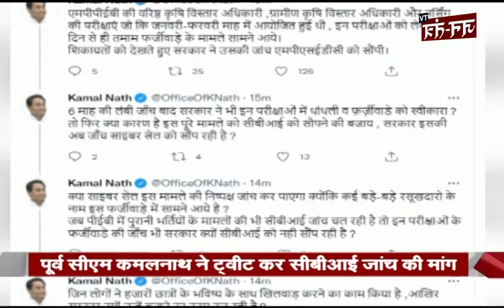मध्यप्रदेश की महत्वपूर्ण खबरें | Bhopal News Today | MP News Today | Shivraj Singh Chouhan part-1